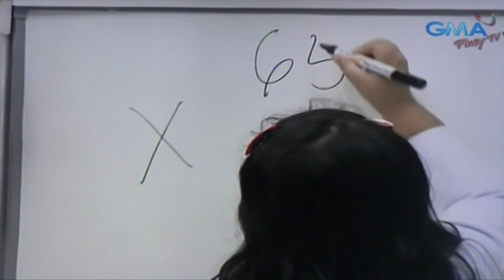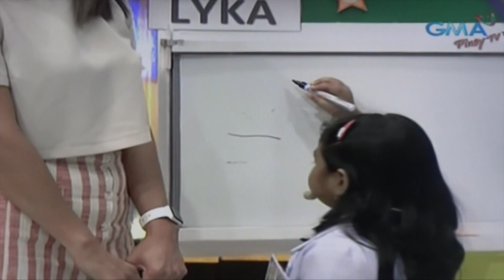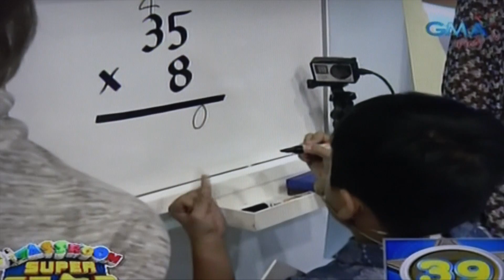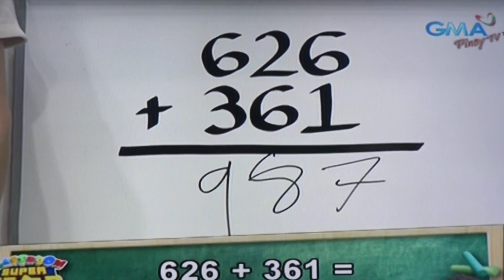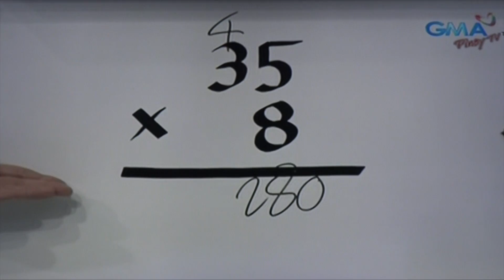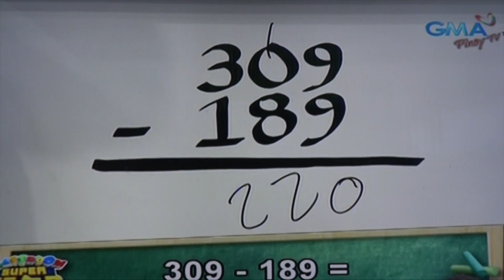Alden Richards @CLASSROOM SUPERSTAR FINAL PART 2 - April 14, 2016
This video is about Alden Richards @CLASSROOM SUPERSTAR FINAL PART 2 - April 14, 2016.  VIDEO CREDITS:  GMA NETWORK